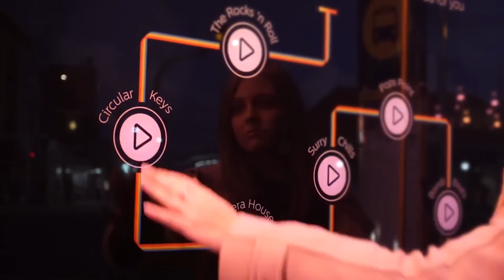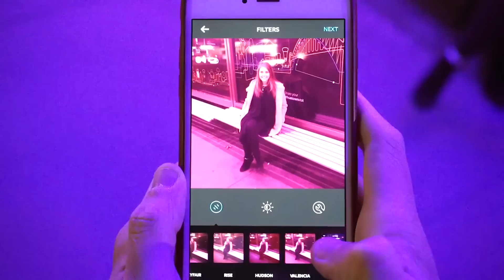School pioneers circadian lighting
Lux Today newscast 9 September 2015: A school in Norway has become the first in the world to pioneer tuneable light that changes to boost wellbeing and improve academic performance